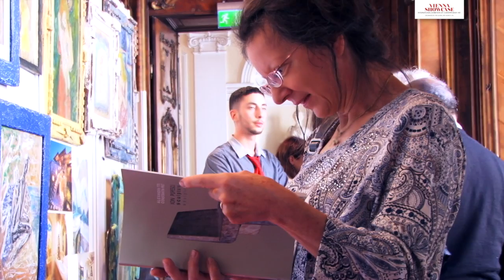01 Rewa Walia